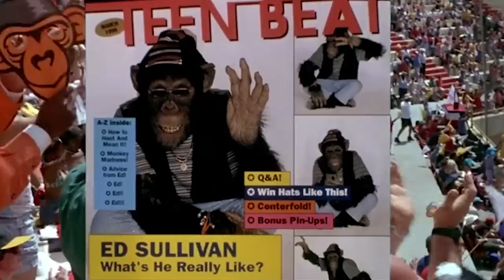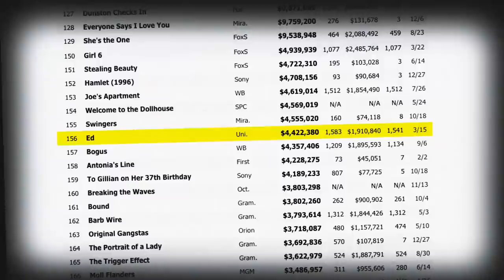The Worst Sports Movie has endless farts, animal torture, and Matt LeBlanc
In 1996 Matt LeBlanc and a baseball playing chimpanzee took the world by storm with the comedic hit “Ed.” Except it wasn’t a hit and the chimp barely played any baseball despite being good and nothing about it was good...but, in a way it was great?